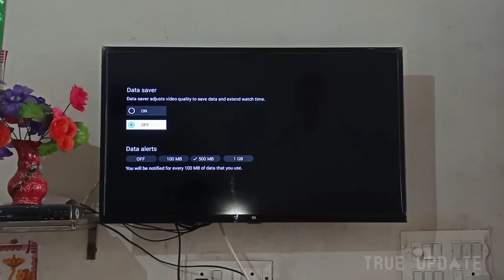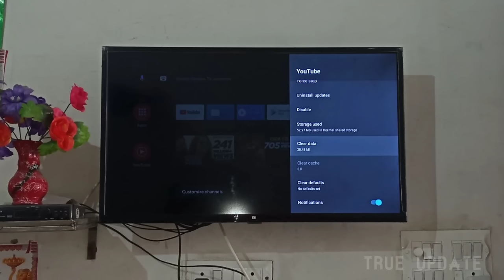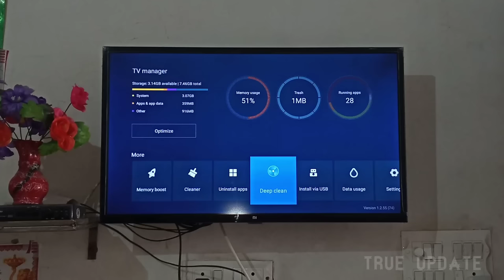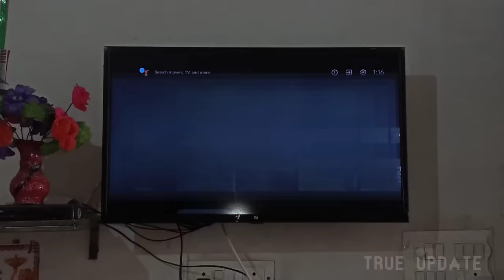How To Fix YouTube Can't Connect Right Now On Mi TV (Hindi)